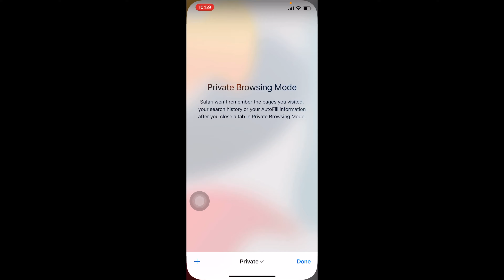How to download & Watch Movies for Free. !! 2022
* Do Share Your Valuable feedback on comment Section **